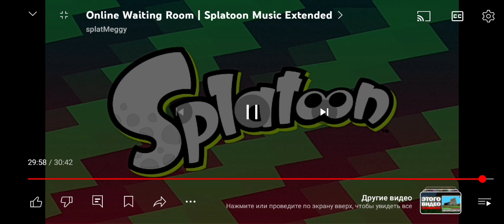4 июля 2024 г.(3)